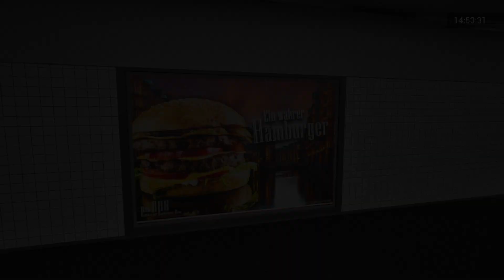SubwaySim Hamburg Gameplay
Explore the picturesque U3 line of Hamburg's elevated railroad in the new SubwaySim Hamburg
This game takes place in a subway, bits of which can look pleasantly familiar for players from different cities and countries. As a subway train driver, you have to bear your underground conduct. You can improve your driver‘s level. Collect authority points and get a promotion to unlock more routes and trains. Reach the highest rank to unlock all of them. Points are given to you for each completed route, but also for the total number of passengers you delivered.
Choose a route and a train: you can drive up to 3 cars;
Make doors open/close using the “door” button;
Use the lever to speed up/slow down;
Track the number of passengers: deliver as many as you can
Change the camera view to see how many passengers there are in a car;
Track your speed or get fined – follow the speed limit instructions;
Use voice alert system to inform your passengers about stations, or talk straight into the microphone if you want to say it in your own words.
Out of time to stop the train properly? Use emergency braking to avoid accidents.
If you did not succeed in avoiding the accident, you have to hurry in the depot, where the firefighters will be ready to take care of you burning train!
Improve your driver‘s experience and make an illustrious career;
Choose from variety of subway trains and customize them;
Discover 4 intricate routes;
Switch between the views: from cab view to car view.